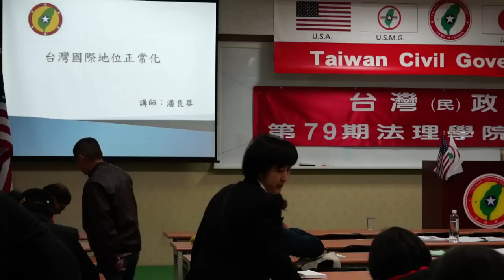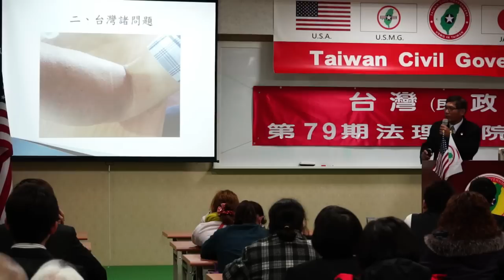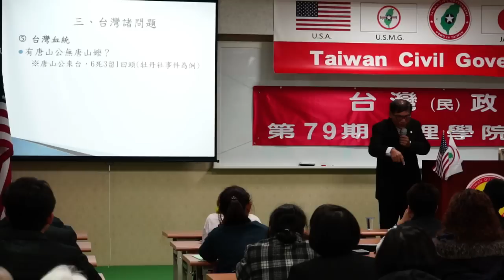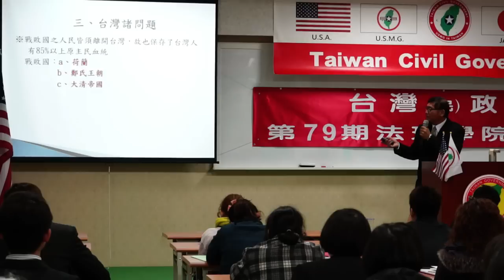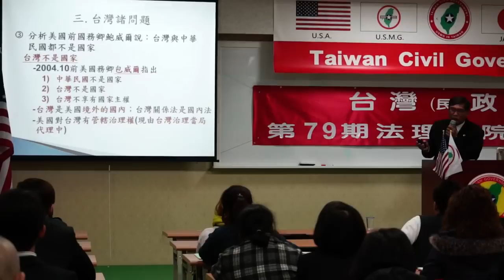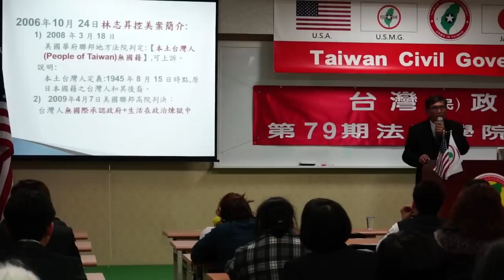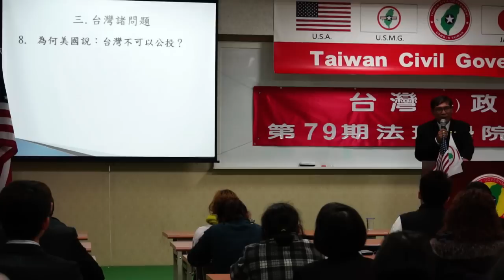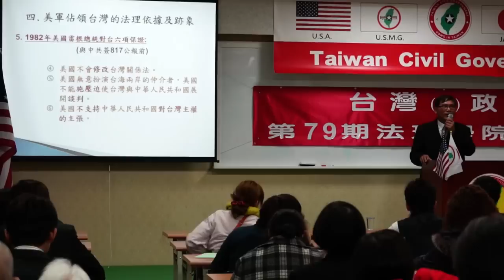140221-2-台灣國際地位正常化-潘良華-台灣(民)政府第79期法理學院研習會